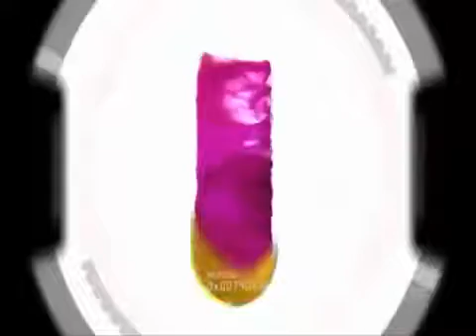Jeunesse Finiti Vége az öregedésnek! Magyarul HUN